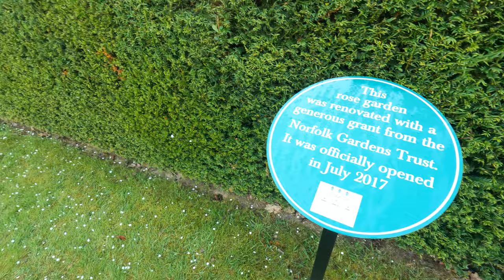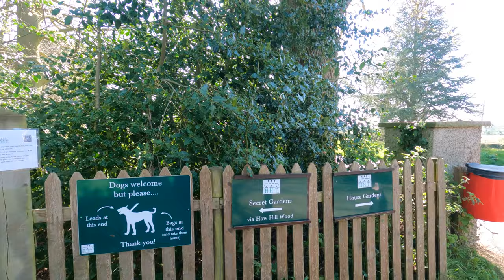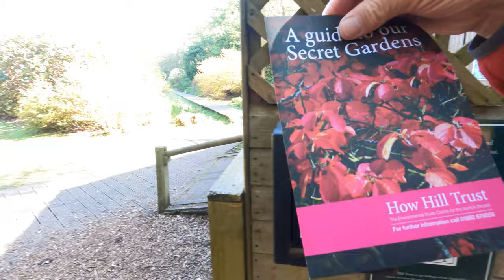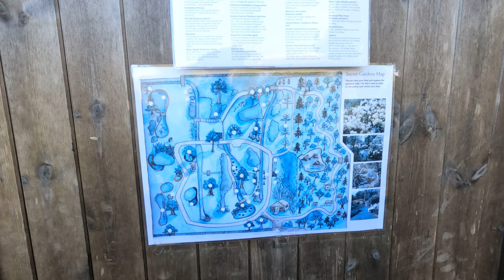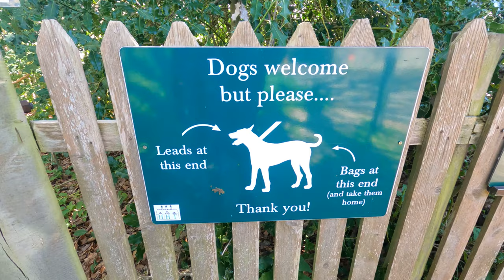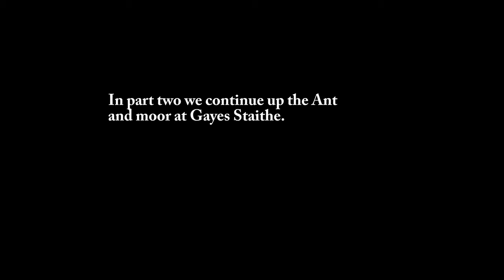Norfolk Broads - South Walsham to How Hill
Today's Norfolk Broads video sees us travel from South Walsham Broad to How Hill where we attempt to find the Secret Garden. It is a well-kept secret until we finally stumble upon it.